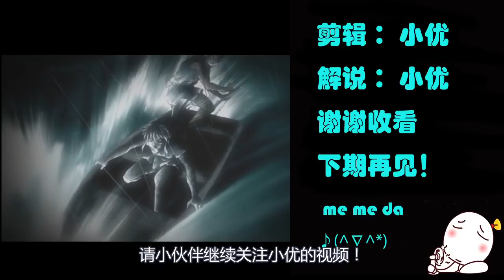为了得到长生不老的人鱼肉，女子居然视人命如草芥！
《人鱼之森》第二话《斗鱼之村前篇》